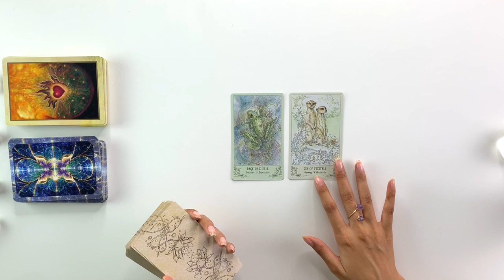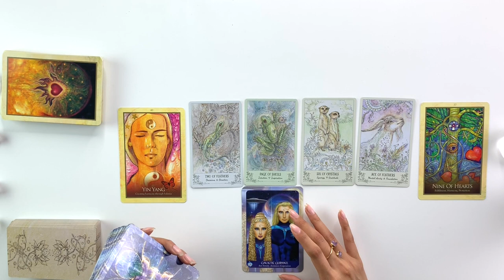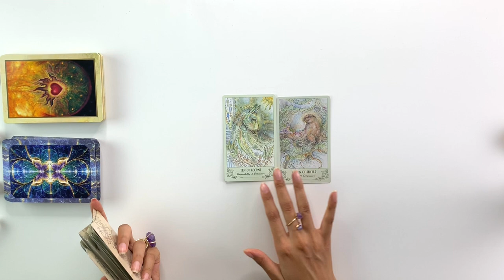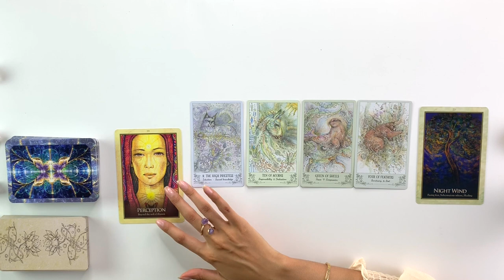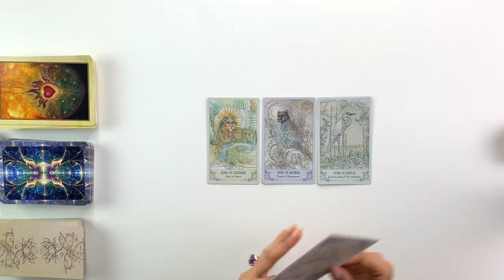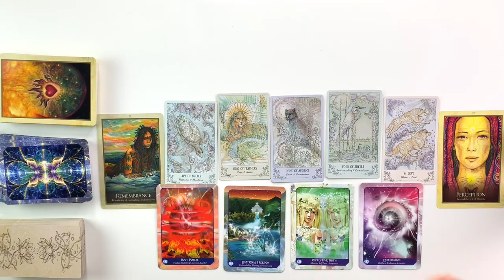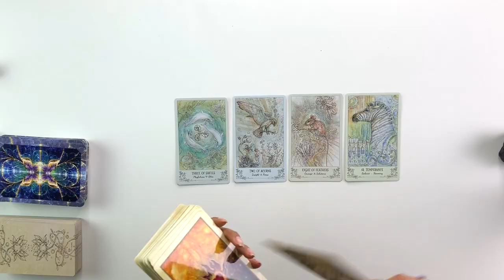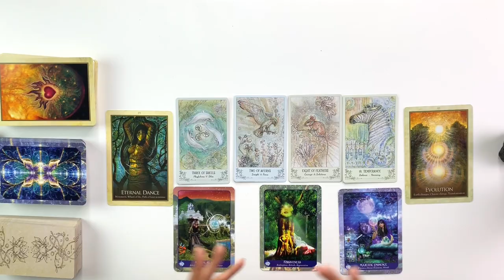⭐️(PICK A CARD)🔮What You DIDN'T EXPECT Them To THINK of YOU🙈🔮PSYCHIC READING⭐️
Open if you're a Unicorn 🦄💕 📩

My name is Vanessa and I have dedicated my time to bringing psychic predictions and divine messages from the Universe to you. In today's tarot card reading it's all about what you didn't expect them to think of you.

If you're reading this, I want you to know, that you are beautiful, special and deserving. The main purpose of my YouTube channel is to make you feel uplifted, motivated as well as more confident in creating your dream life.  My channel is all about YOU, and helping YOU feel guided through sharing the intuitive messages I receive from the Universe. Because to some of us, pick a card readings are so much more than coincidentally choosing a pile of cards.

📥FREE Downloadable PDF: 4 Ways To Cleanse Your Crystals

📥FREE Downloadable PDF: How To Always Pick The Right Card/Crystal For You
✨Shop My Crystal Products✨

With FREE Worldwide shipping 🌍✈️🎁

🔮Time Stamps:
Group 1-    2:55    (Clear Quartz)
Group 2-  11:26    (Rose Quartz)
Group 3-  20:43    (Red Jasper)
Group 4-  27:31    (Black Tourmaline)

🎥Help me keep the free readings coming your way!

🔑My Skin Care Secrets

About Me:

Name: Vanessa
Age: 23
Zodiac Sign: Cancer
Favorite Food: Vegan Pizza
Height: 5ft 9
Weight: 51kg
Ethnicity: Mixed Race
Current Location: Switzerland